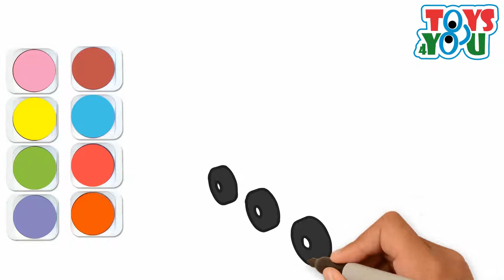How to draw locomotive train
Drawing a locomotive train
Do you want to learn how to draw a steam train easy for beginners. It's super easy art tutorial, only follow me step by step, if you need more time, you can make pause.

I use a black marker to show the picture better, but it will be easier to begin drawing with a pencil, so that you can correct it with an eraser. Then the drawing is perfect, you can outline it with a black marker.